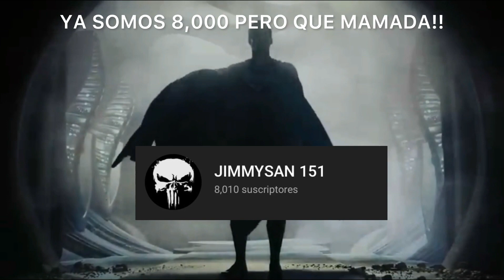YA SOMOS 8,000 PERO QUE MAMADA!!!!!!